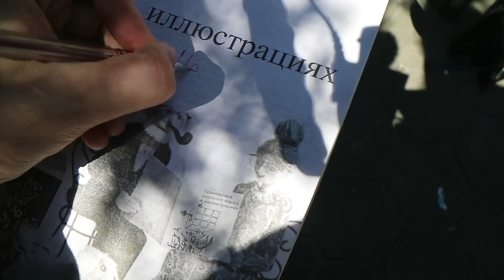Sizlerle İkinci Yıl! İstanbul Üniversitesi Vlog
5 Nisan 2016'da başladığımızı bu maceranın ikinci yılına geldik. Desteğiniz için çok teşekkür ediyorum benimle kalın. -Daha Fazla Göster!-

♦EKİPMANLAR♦
Aksiyon Kamerası

♦Semerkent Bar Adres!♦
Katip Mustafa Çelebi Mahallesi, Büyük Parmakkapı Sokak, No 21, Kat 2, Beyoğlu, İstanbul

Neler yapacağımı instagram'a hikaye atarak soruyorum!
"Soru sorabilir miyim?" diye sormanıza gerek yok, direkt sorunuzu yazın!

Şahsi hesaplarım:
Instagram, ugurozdagli

Uğur Özdağlı
EnBabaYapım 2018.